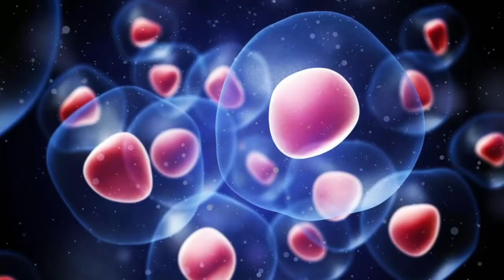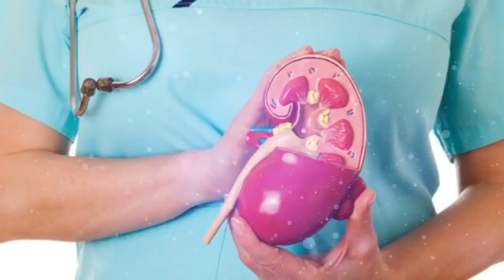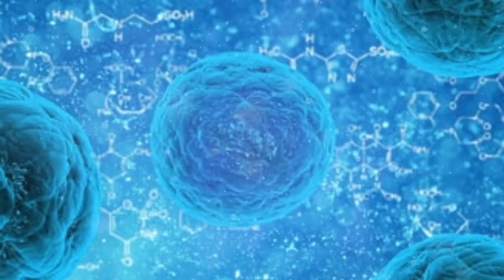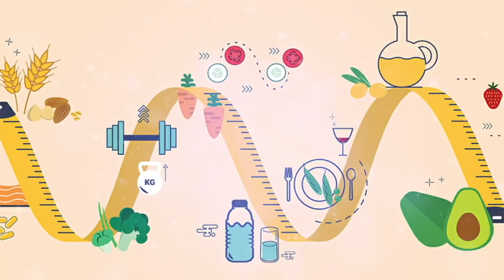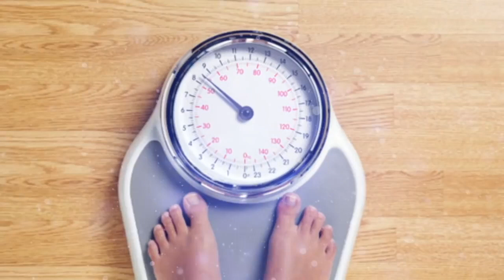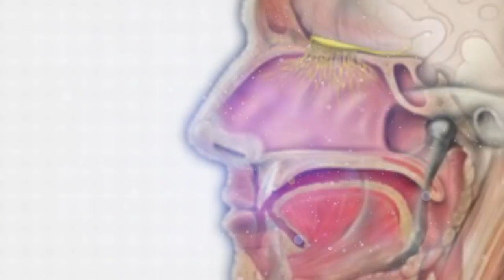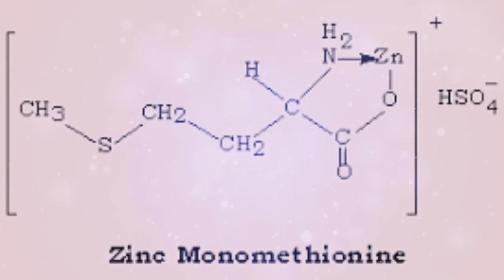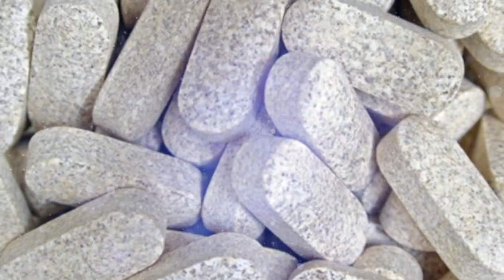Totul Despre ZINC ＊ Rolul In Organism ＊ Care Sunt Beneficiile